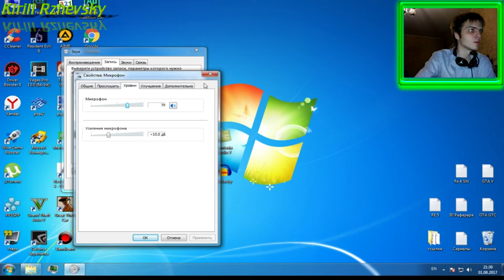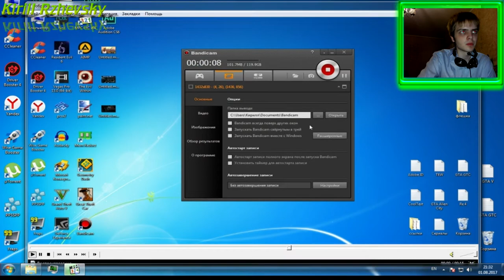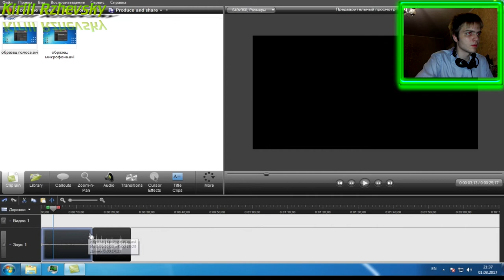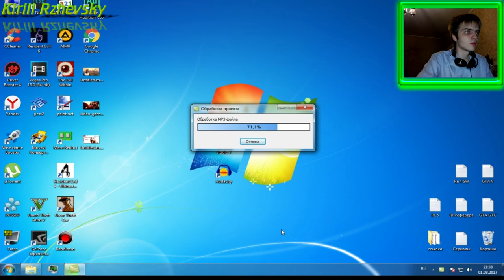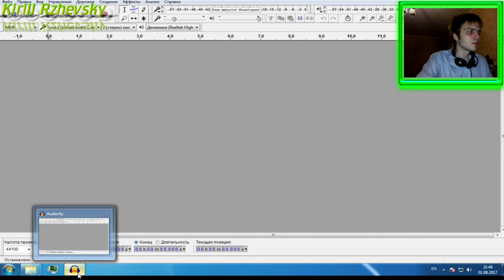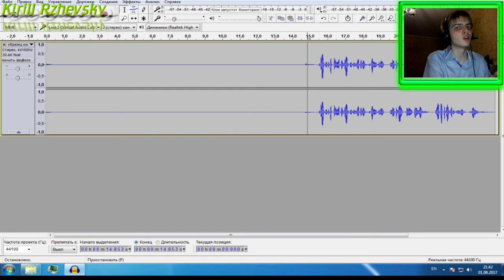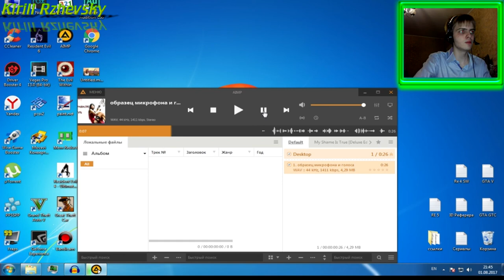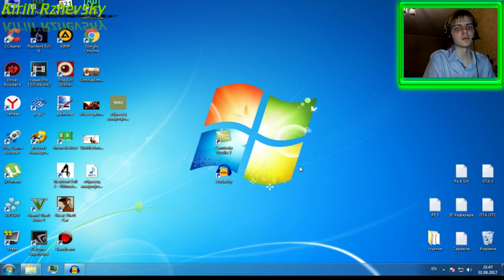Видеоурок #12 о том, как убрать шипения в микрофоне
В этом видеоуроке я расскажу и покажу вам один очень эффективный способ того, как убрать шум в микрофоне!